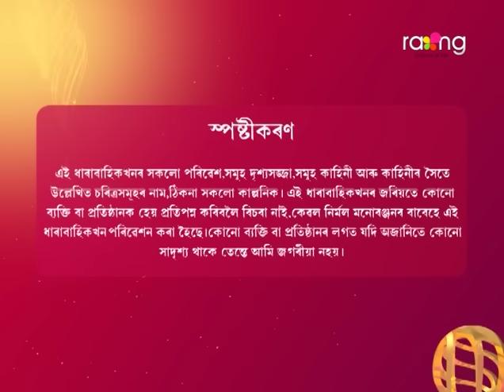Bristi - বৃষ্টি | 30th April 2024 | Ep No 230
কিশোৰে ঘৰ এৰি যোৱাৰ আচল কাৰণটো সৌৰভে গম পাব নকি?